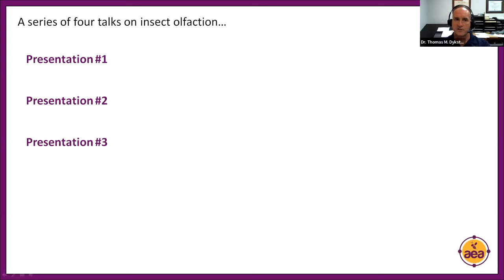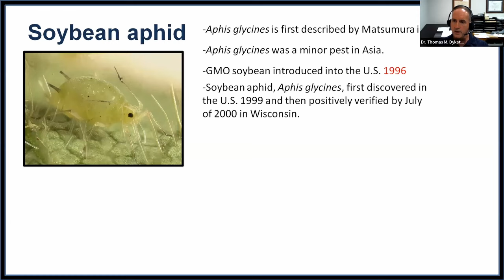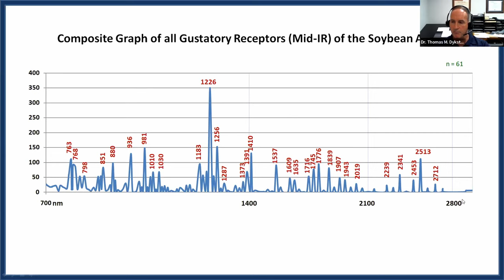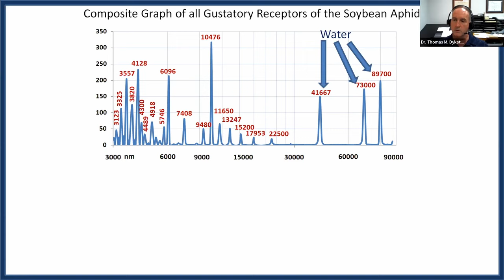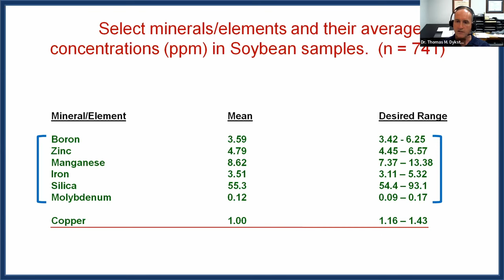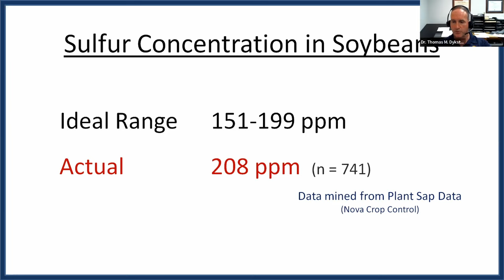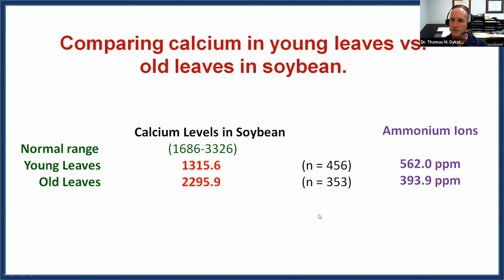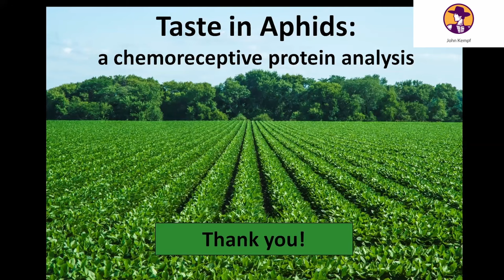This is how aphids detect food | A chemoreceptive protein analysis with Dr. Dykstra | Part 4 of 4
In this final installment of a 4-part series, AEA Scientific Advisor Dr. Thomas M. Dykstra explains his research into the chemoreceptors of aphids and how it affects their ability to detect and taste food.

Dr. Dykstra received his B.S. in entomology from Cornell University in 1990. He traveled down to the University of Florida and received his M.S. in entomology (1994) and investigated the neurophysiology of pheromone production in moths. Continuing at the University of Florida, he received a Ph.D. in insect bioelectromagnetics under Dr. Philip S. Callahan in 1997.

Immediately following his degree, Dr. Dykstra started his own laboratory (Dykstra Laboratories, Inc.) in 1997 which more broadly investigates bioelectromagnetics ranging from bacteria to humans. Predominantly, he studies insect olfaction (how insects smell) from the standpoint of bioelectromagnetics and has developed a new theory based on the fusion of biophysics and neurophysiology.

AEA works with growers to create customized crop programs, combining biological and mineral nutrition products with regenerative practices to improve crop quality, yields, and disease and insect resistance while regenerating soil health.

See our next monthly webinar live!